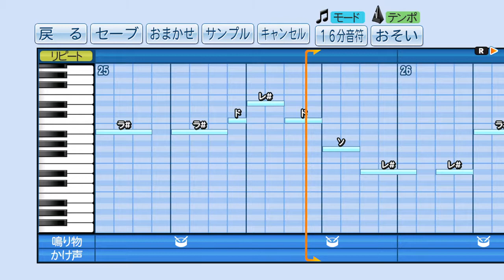ガールズ&パンツァー ED「Enter Enter MISSION!」‹パワプロ›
2012秋 - 2013冬 アニメ
ガルパン / GIRLS und PANZER (GuP)
歌 - あんこうチーム
 西住みほ （渕上舞）
 武部沙織（茅野愛衣）
 五十鈴華（尾崎真実）
 秋山優花里（中上育実）
 冷泉麻子（井口裕香）

実況パワフルプロ野球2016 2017 応援歌